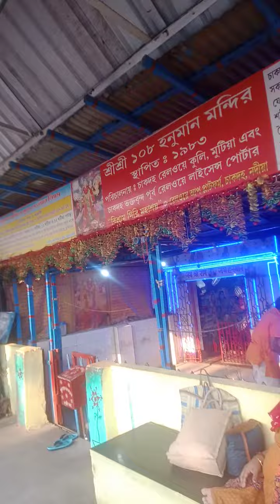এত বড়ই ট্রেনটা যেন শেষই হয় না আপনারা ভিডিওটা পুরো দেখে গুনে বলুন কটাfollow please supportme.